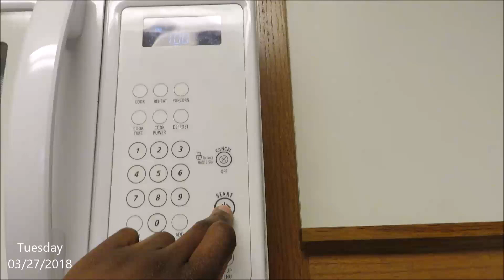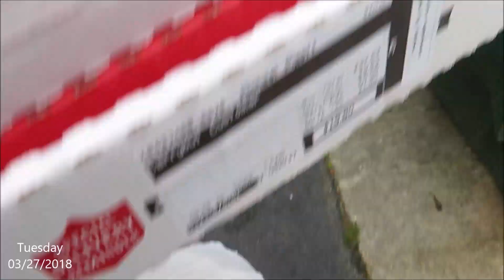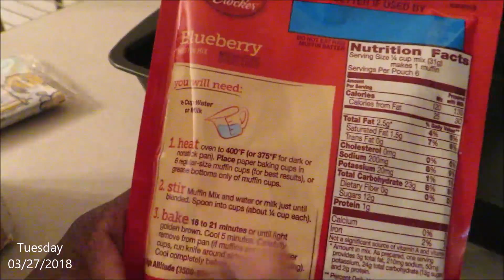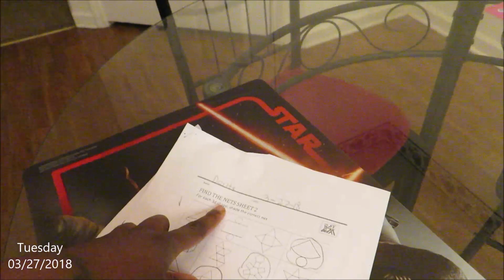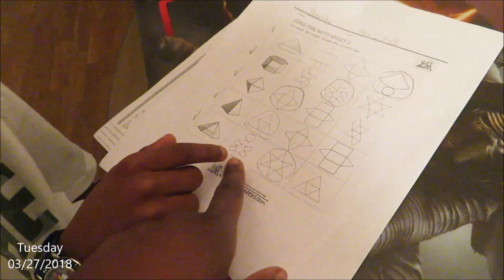DAY IN THE LIFE MOM VLOG | LifeAsBrittany | DAILY MOM VLOG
It's another DAY IN THE LIFE working mom of 2 vlog.
I have a 2 year old toddler (Brandy) and a 8 year old son (Donte).

FREE MONEY

Virgin Textured Straight
USE missarethea for $$$ off